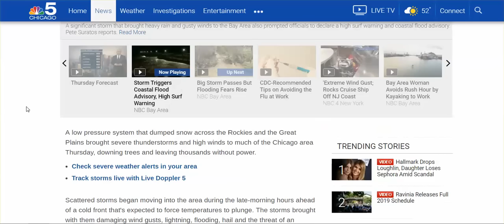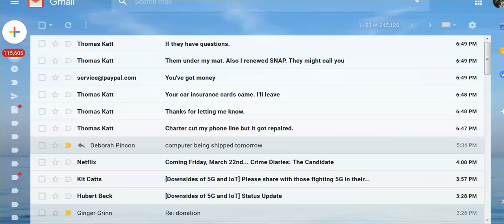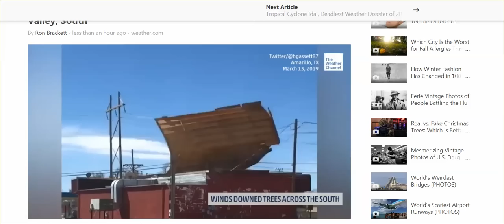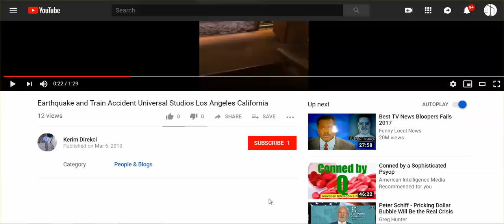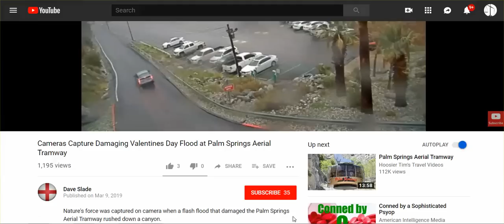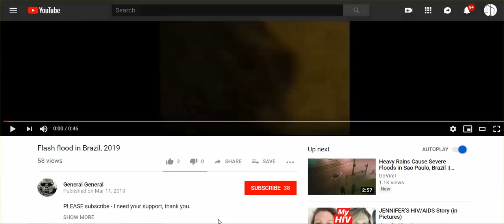NE, IA, SD, OH Flash Floods, Evacuations, KY Tornadoes, CA Floods, Brazil Massive Floods